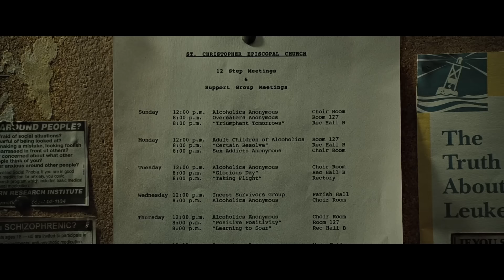الرسالة الحقيقية ديال فايت كلوب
FIGHT CLUB
صعيب تهدر على فيلم لي ديجا تقال عليه بزاف ولكين فايت كلوب واحد من الأفلام لي لهدرا مكتقاداش عليه